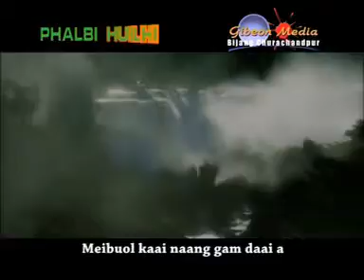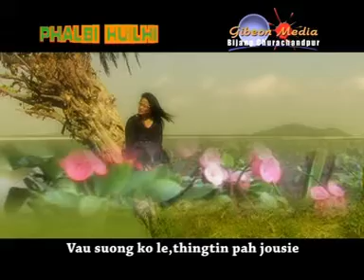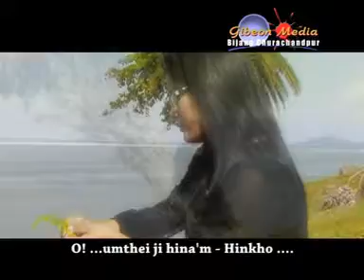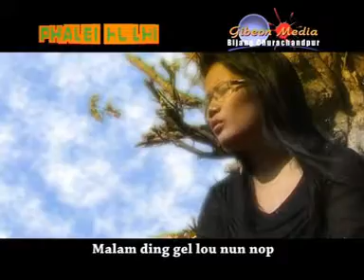Nemneilhing Singson - Lhangtin moltin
Album - Phalbi Huilhi (Thadou-Kuki Gospel Song) Thadou, Paite, Gangte, Simte, Vaiphei, Zou, Hmar, Lushei, Kom, Aimol, Chiru, Chothe, Chin, Kuki, Mizo, Zomi